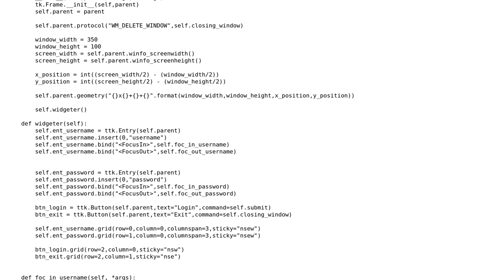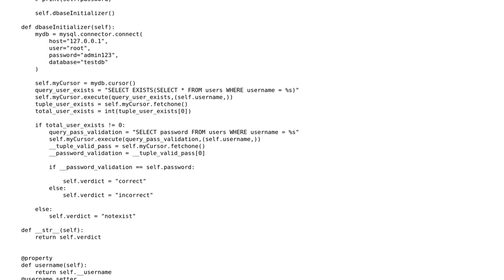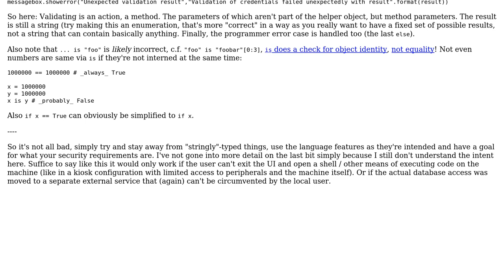Python Tkinter login GUI with database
With thanks & praise to God, and with thanks to the many people who have made this project possible! | Content (except music & images) licensed under CC BY-SA | Music | Images & others | With thanks to user Raymund user ferada user 200_success and the Stack Exchange Network Trademarks are property of their respective owners. You are responsible for your own actions.